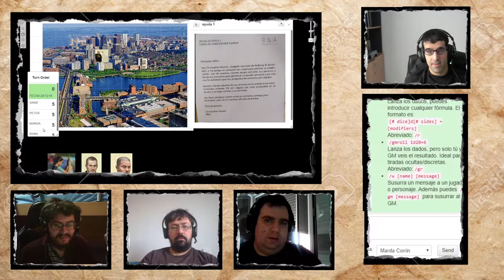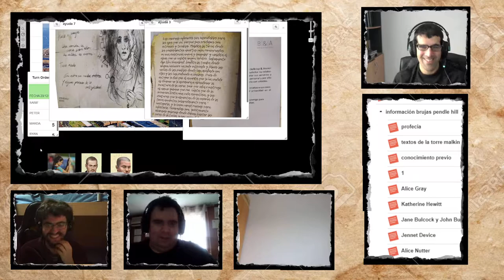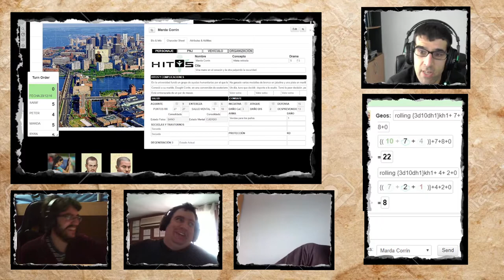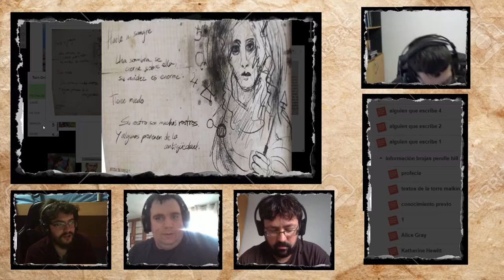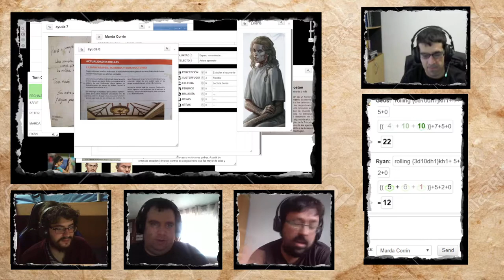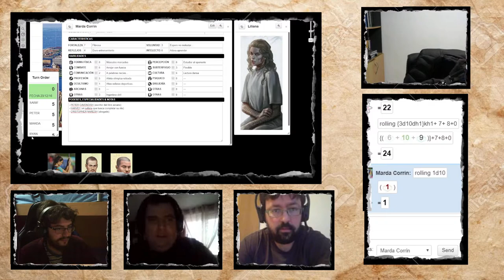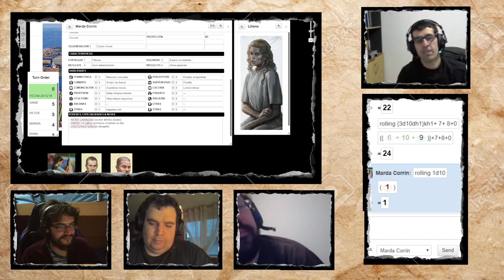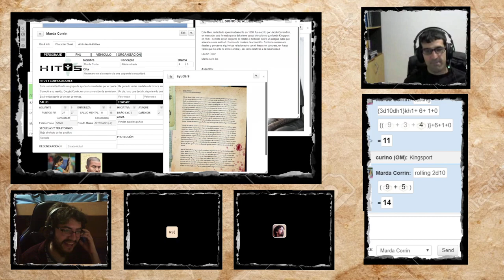Cultos Innombrables - Ritual bajo demanda - Parte 1/3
Partida de Cultos Innombrables.